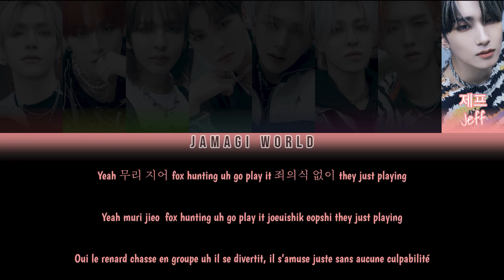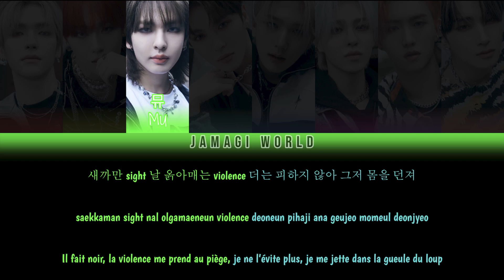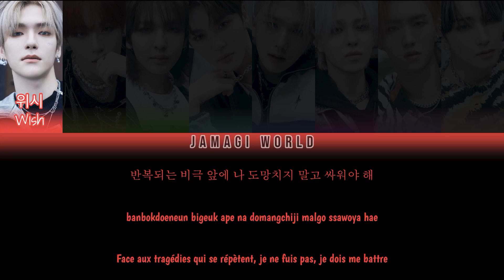{VOSTFR} EPEX (이펙스) - FULL METAL JACKET (Han/Rom/FR Color Coded Lyrics)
Message de la chanson :
 - ’Full metal jacket’ a deux significations en anglais. La première fait référence à des balles (munitions) entièrement métalliques constitué d’un noyau souple enfermé dans une coquille extérieure de métal plus dur. La deuxième est le sens littérale à savoir ’un gilet complètement fait de métal’ et donc par-là hyper résistant. Comme la chanson décrit une société 'en guerre', où il faut se battre pour la justice et contre les préjugés, les deux significations y prennent tout leur sens.

Informations :
- Style : influence métal
- Date de sortie : 2023
- Bias : Keum & Yewang

Copyrights 2023 © Genie Music (on behalf of C9엔터테인먼트)